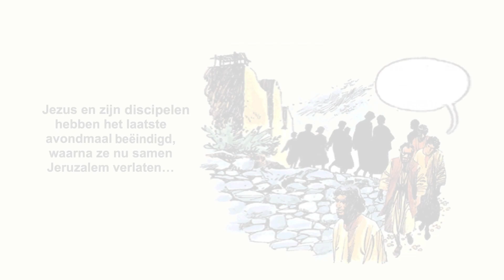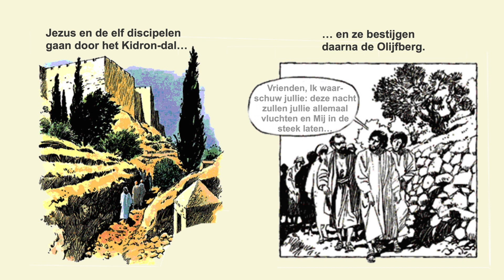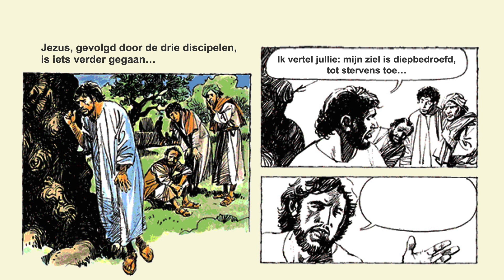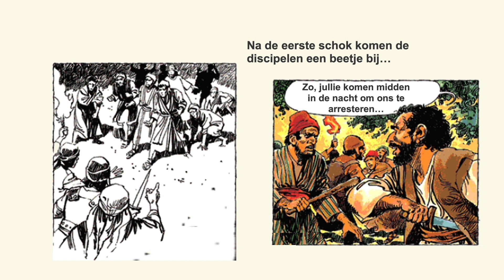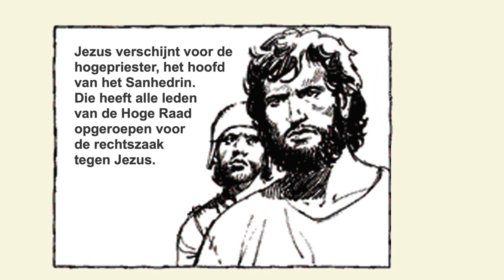In het Echt - zondagse uitzending van 15 augustus 2021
Programma met deel 14 van het stripverhaal over het evangelie - 'De tuin van
Getsemane', een gebed, beelden van de natuur en een overdenking van Hansie over 'Hoe navigeer ik door deze pandemie'.